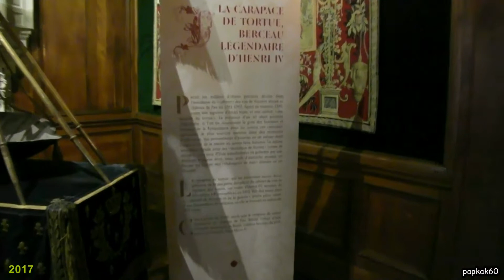Pau (64) - Visite du château